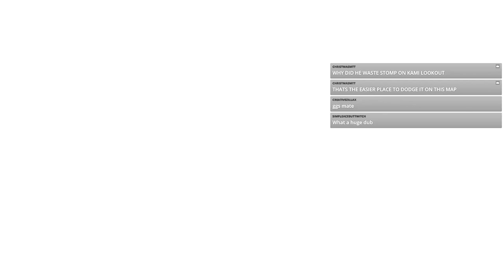Vegeta vs Twitch Streamer | Dragon Ball The Breakers.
Had fun playing and making the edits to the video. Make sure you give this streamer support and a follow.